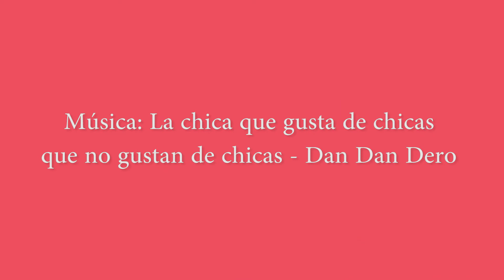Flameadas - Receta del Capítulo 2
😃 Muchas gracias!!!